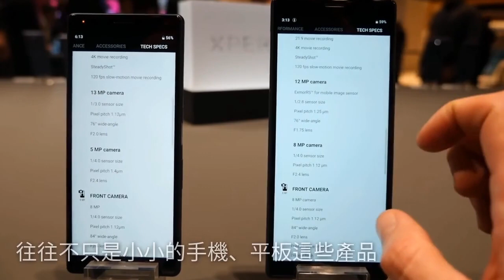驚見 MWC 展場最大的行動裝置：BMW Vision iNEXT純電終極概念車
雖然每年的MWC世界行動通訊大會是手機、平板以及通訊裝置的主戰場，但是其實由於現在行動通訊已經漸漸的深入應用在許多角落，因此，每年我們在行動通訊大會上可以見到展出的，往往也不只是小小的手機、平板這些產品，有時也會有一些「大玩意兒」，而這次我們在展場看到的大玩意兒，就是BMW的終極概念車：BMW Vision iNEXT。

詳細報導請看：